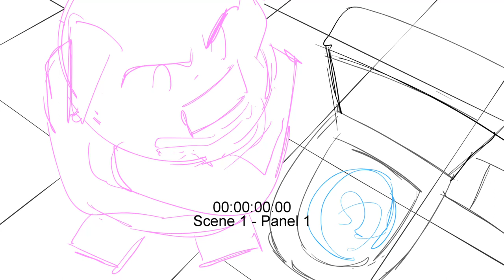lego monkie kid, storyboard practice, where they talk about an eraser lmao